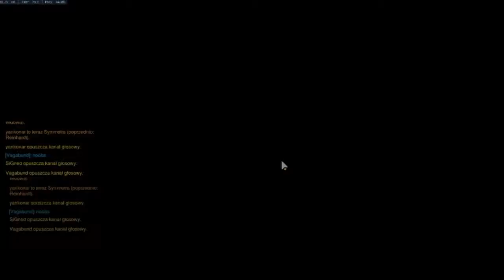Overwatch (#11-Ten ult)